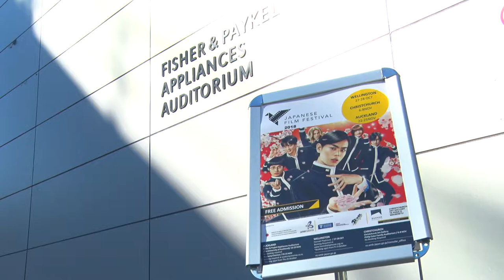Japan Movie Festival Auckland 2018 Shamisen Play by Ms.Noriko Tadano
At the opening of the Japan Movie Festival Auckland 2018, Mr.Noriko Tadano from Melbourne performed amazing Shamisen instrument known as Japanese Shamisen. Enjoyed it.

What is Sakura TV 　日本語下記
We understand the need to promote Japan’s contributions to the world,
especially to people of Australia and New Zealand, by broadcasting
Japan-related information and mass media content.

Sakura TV helps the New Zealand and Australia public understand
Japanese culture, food, history, nature, arts and tourism by showing
only Japan-related media content via broadcasts by advanced internet
streaming TV system, creating more inbound tourists to Japan.

Sakura TV believes that it has the best possible opportunity to put
Japan on the world map for tourists, aided by the 2019 Rugby World Cup,
2020 Tokyo Olympic and Paralympics Games,
2021 The World Masters Games KANSAI and 2025 Osaka EXPO.

We broadcast 4 channels in Australia and New Zealand.
Sorry you can not watch it other than those two countries.

Sakura TV とは＋＋＋＋＋＋＋＋＋＋
日本各地の都道府県市町村観光課にて制作され、英語化された
訪日外国人誘致目的のプロモーション映像を現地にて放送することにより
地域創成への手助けを行います。
視聴者は何時でも、何処でも、無料で観る事が出来ます。

利用している映像は多方面から提供されていますので万が一に版権問題が
生じる可能性がある場合は即刻にご連絡ください。削除致します。
また、放送に利用致しました映像には一切の編集、挿入、
転売等はいたしておりません。

すばらしい日本文化、和食、自然、観光、技術、芸術、おもてなし等の
紹介を通し、世界中からの訪日外国人数の増加を推し進め、
さらなる日本への理解を深めます。

2019年ラグビーワールドカップ、2020年オリンピック・パラリンピック、
2021年ワールドマスターズゲームKANSAI、2025年大阪万博までに
世界の観光地マップのトップに日本を載せる最高の機会と理解しています。

海外に於ける日本の情報発信の一環として、
ニュージーランド・オーストラリアにて日本関連に特化した
24/7テレビ配信を企軸に活動し、多くのオセアニア地区の現地の方々が
日本への理解と興味を抱き、両国間の相互理解を手助けをいたします。

Sakura Televisionは一切の政治的、暴力的、宗教偏見、人種差別および
性的表現の映像は配信しない.
映像版権所有者へ　=　当社に対し第三者から提供された映像の正式な
版権所有者からの削除依頼には即刻対応いたします。

現在4チャンネルにて放送中。オーストラリアとニュージーランド国
以外からは映像は観れませんが、ホームページには情報満載です。